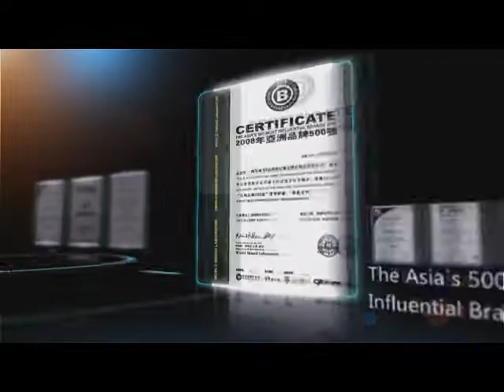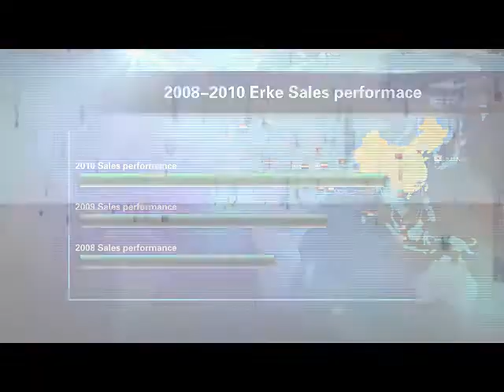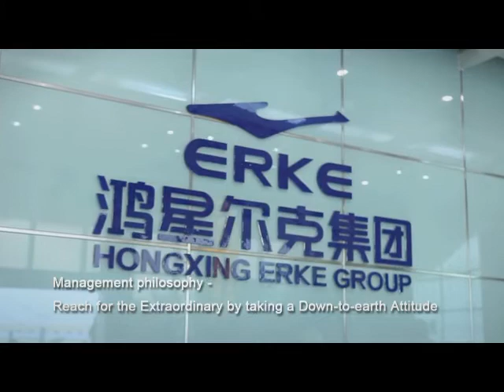ERKE introduction.rm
ERKE introduction(English version)